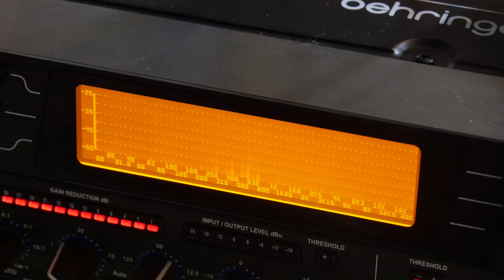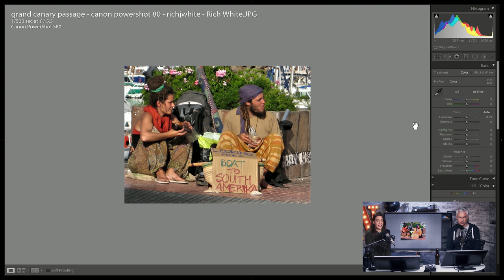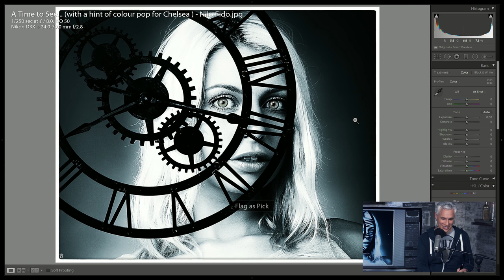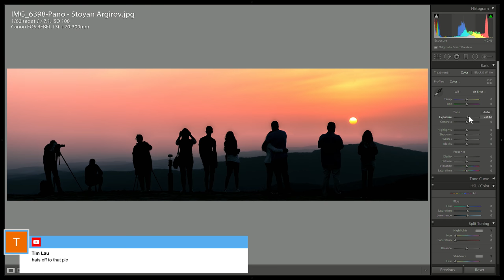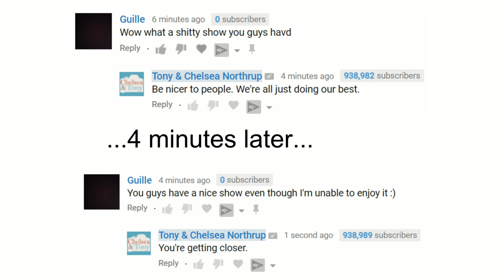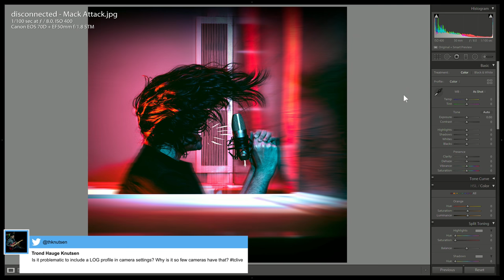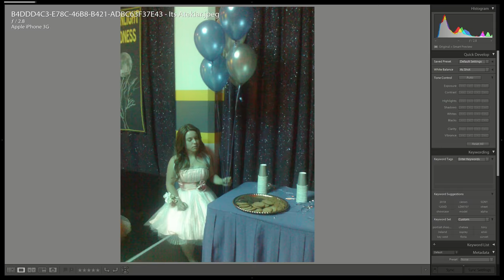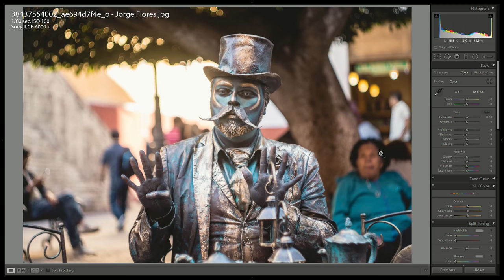Chelsea & Tony LIVE: STORYTELLING!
You can submit ONE PHOTO once the show is LIVE This week's photography theme is STORYTELLING!

to vote for the best "picks" from the previous live show, available 24 hours after airtime. The winner each week will receive a prize!